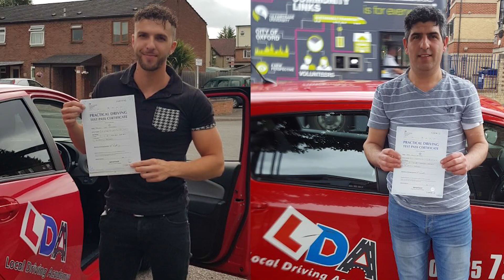Train with us to become Driving Instructor.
Oxford LDA, is a driving school and we are currently looking for new driving instructors. This would make a fantastic opportunity for anyone who has recently lost their job or have been made redundant. The position would involve candidates qualifying as a driving instructor but we can help them to do this and potential candidates could be earning in as little as six months.

We are the largest driving school in the Oxford area and currently we have a backlog of students requiring lessons, as well as new clients wanting lessons. Demand for driving instructors has never been so high and we can guarantee instructors a minimum of 35 hours a week of work. A qualified driving instructor can earn £35,000 a year if they work for 35 hours a week.